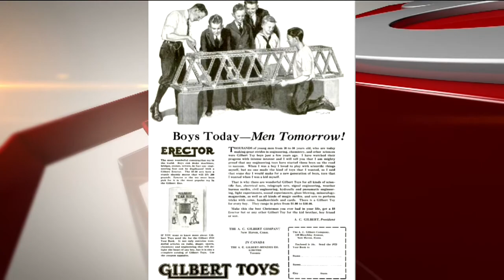New Haven fire victim remember by childhood friend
'He was always looking forward,' she says